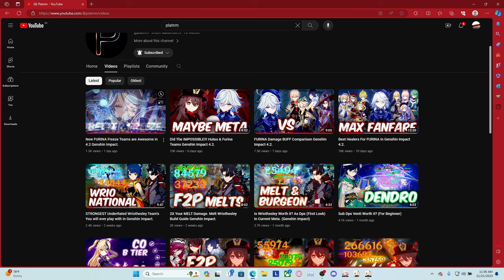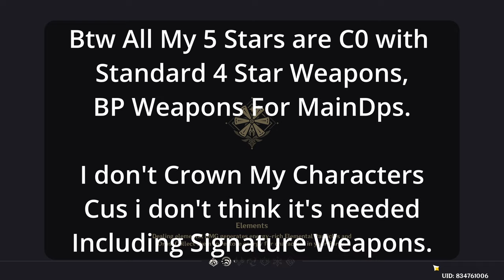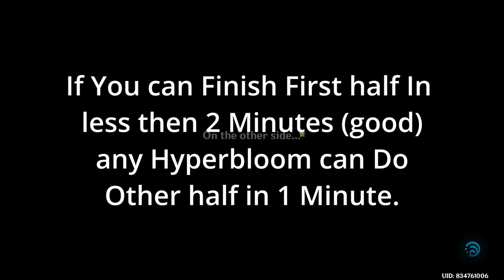VENTI is Just BROKEN With FURINA in Genshin Impact 4.2.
In this Video We Look at Venti Furina Teams and How Massively Furina Effect Venti Damage in
Aggravate Hyperbloom Team and Freeze Team.

Timecodes:-

00:00 Intro.(3rd Character Furina Buffed)
00:40 How Venti Furina aggravate Hyperbloom Works.
01:45 How Strong Venti actually Got Cus of Furina.
04:00 Alternative To Raiden Shogan as Dps.
05:45 Another Venti Team You will Love to play with.
07:40 Outro (Next up)